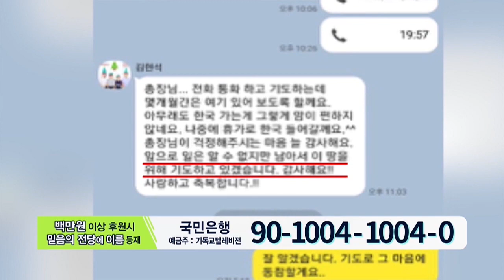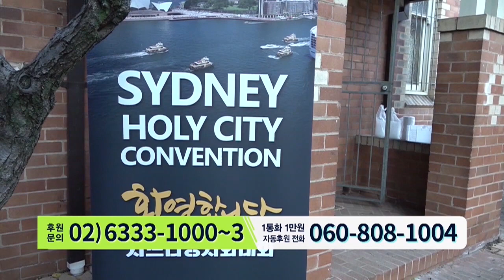코로나19로 전 세계가 고통받는 지금, CTS의 복음을 위한 사역은 계속 됩니다!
코로나19로 전 세계가 고통받는 지금
세계 곳곳에서 선한 영향력으로 함께하는 CTS의 사역이 있었습니다.

미국, 호주, 캄보디아
어려운 상황에 있는 이들을 위해 함께 해준 CTS.
코로나19로 어려움에 처한 교회와 성도들을 위해 섬기며
함께 이겨나가겠습니다!

CTS 보내는선교사로 함께 동참해 주세요!